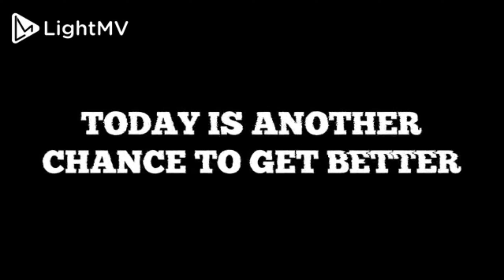pasyal sa Luneta